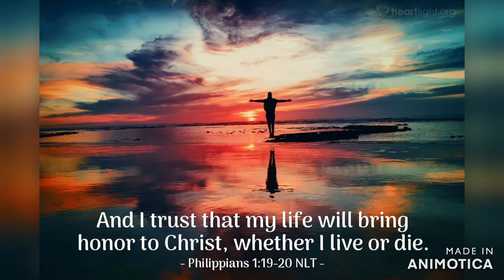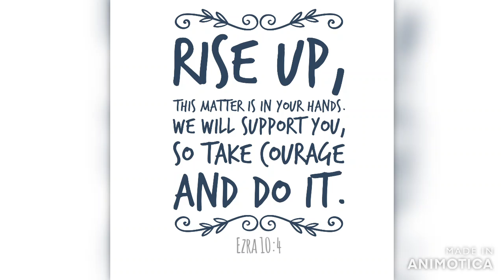Doctor Nestor Tunacao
We will remember you always. You are a great Doctor and a good servant of God. Thank you for serving our community.